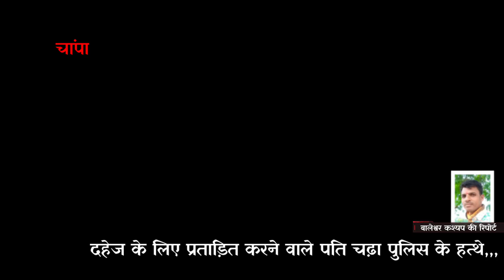Jx न्यूज़ ।। चांपा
दहेज के लिए प्रताड़ित करने वाले पति चढ़ा पुलिस के हत्थे, थाना चांपा